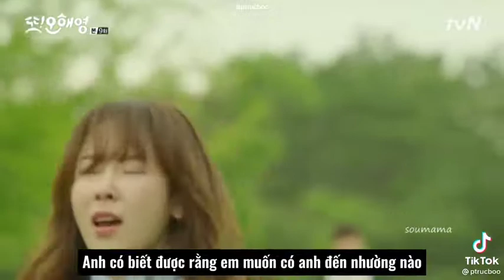ROSÉ HÁT OST THÌ SẼ NHƯ THẾ NÀO 🤔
Rosé hát ost ( nhạc phim ) thì sẽ như thế nào 🤔

Các bài hát trong video theo thứ tự :
1. Please forget me
2. If it is you
3. Because I love you

Tên phim theo thứ tự :
1. A moment to remember
2. Another Miss Oh
3. Uncontrollably Fond